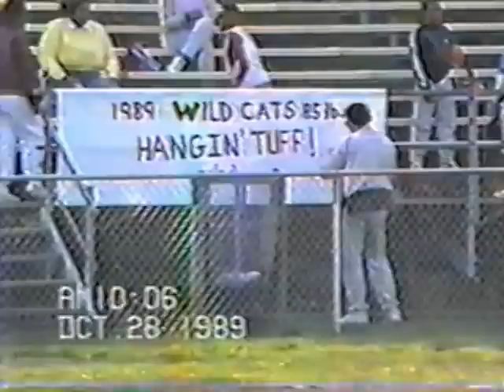WildCats Football Mothership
1989 Arlington Wildcats Football